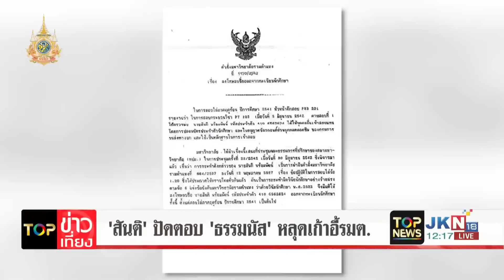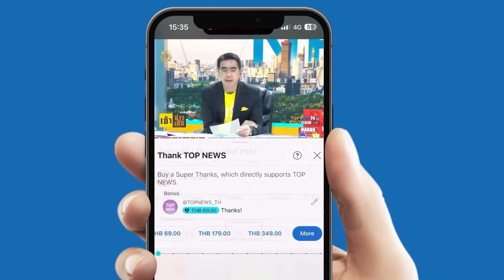"พัชรวาท" เสียงอ่อย ไม่รู้ "ธรรมนัส" หลุดโผ รมต.​ - ปัดตอบปม "บิ๊กป้อม" ยกหูเคลียร์​ "ทักษิณ"​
"พัชรวาท" ไม่รู้ "ธรรมนัส" หลุดโผ รมต.​ ตอบชัด​ คนตั้งคือ​นายกฯ - ปัดตอบปม "บิ๊กป้อม" ยกหูเคลียร์​ "ทักษิณ"​ ดับกระแส ครม.ไร้วงษ์​สุวรรณ​